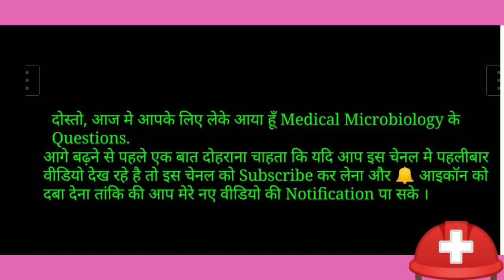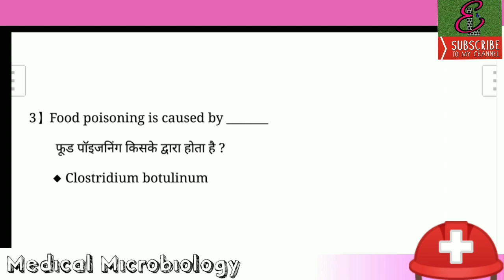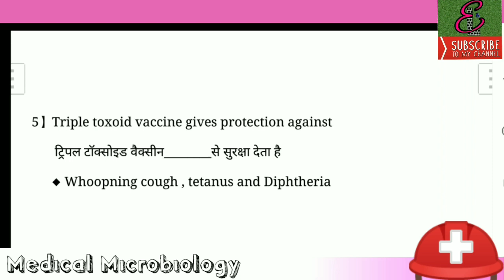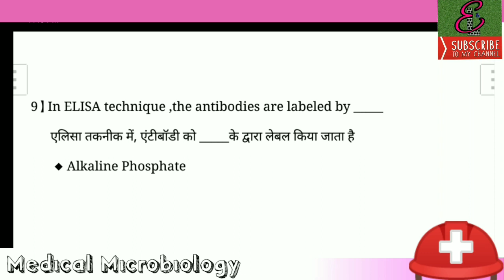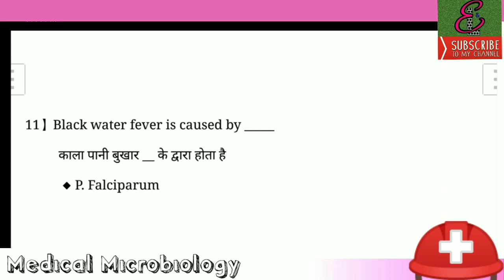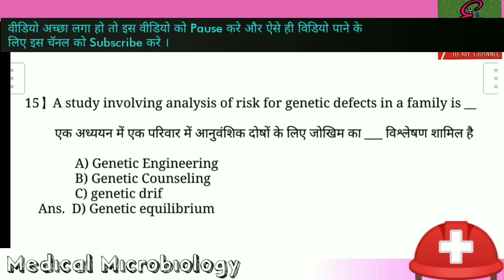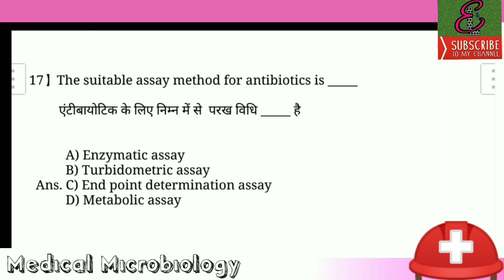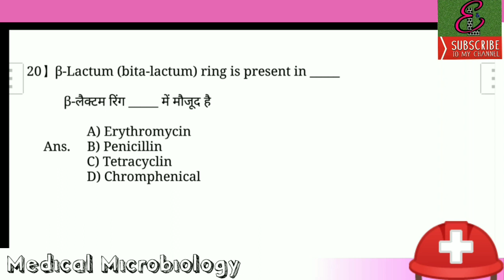Medical Microbiology | Part : A | Questions | MLT Study | Laboratory Videos | BMLT | RRB| DMLT